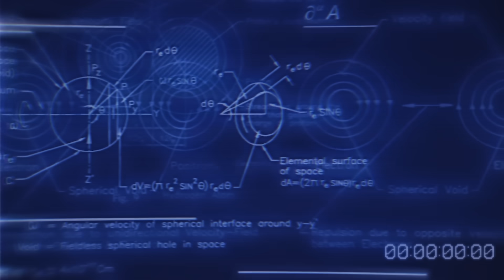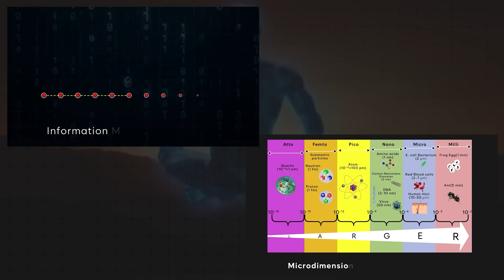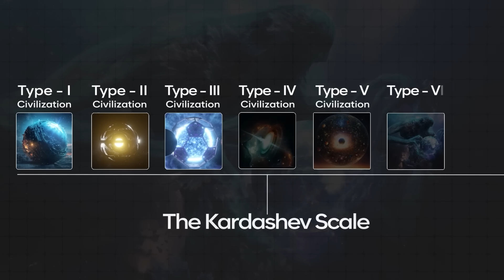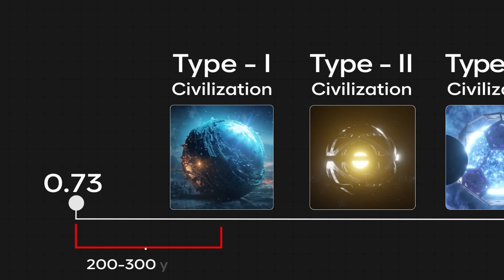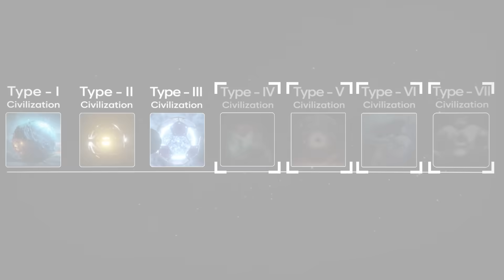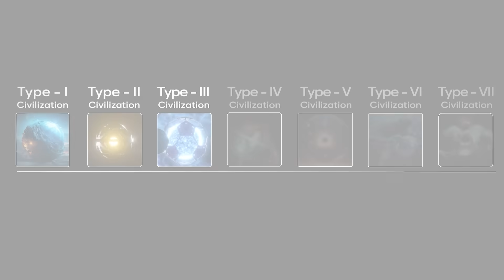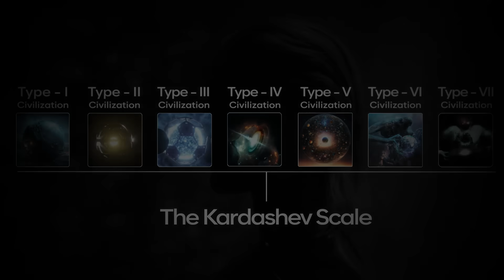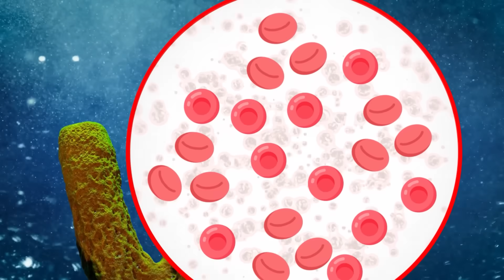Why You Should Fear TYPE-7 CIVILIZATION?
Embark on a cosmic journey with us as we unravel the mystery behind why a Type-7 civilization remains elusive. Delve into the challenges of intergalactic exploration, technological limitations, and potential cosmic filters that hinder our quest.